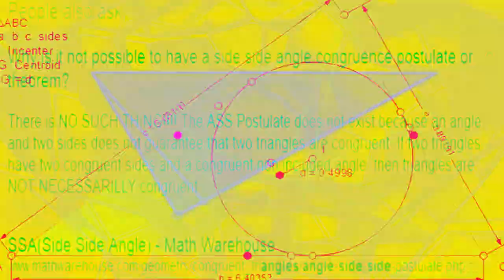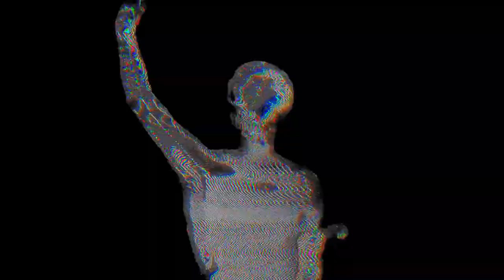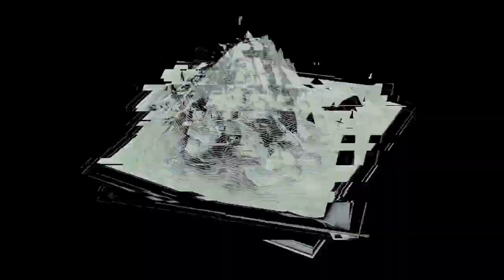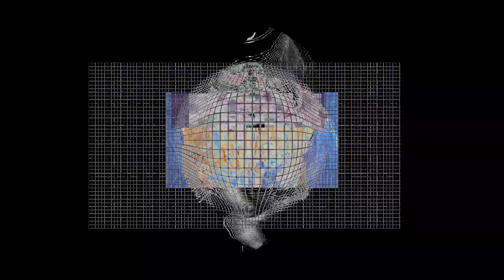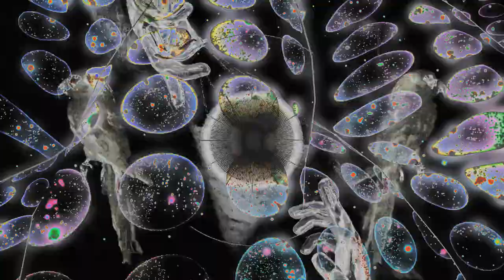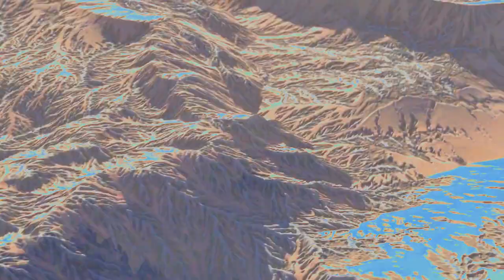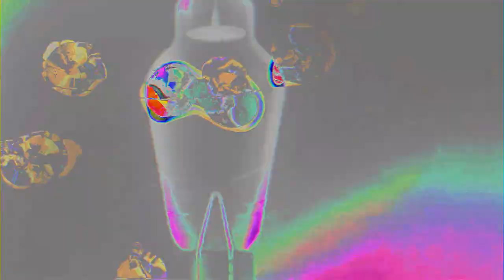Lunar Light Project A.V. Mix Series: 12. VCTRE - Shallow Currents Mix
Welcome to #12 of Lunar Light Project Mix Series!
VCTRE has a very unique sound and I am hoping to catch one of his sets this summer!
As always, Visuals are preformed live along with the music for your listening and viewing pleasure :D